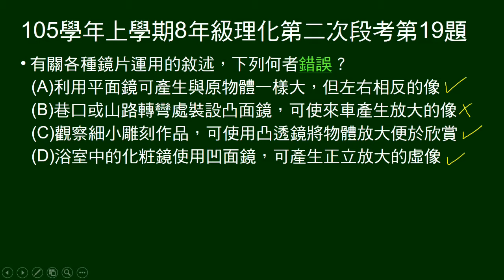105學年上8年級理化二段第19題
問關於各種鏡片的運用，敘述何者錯誤。